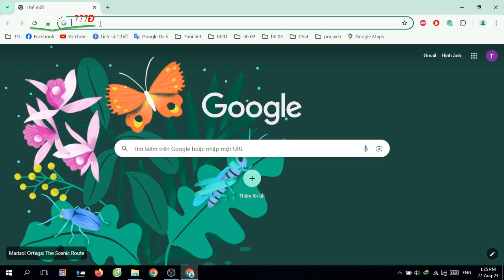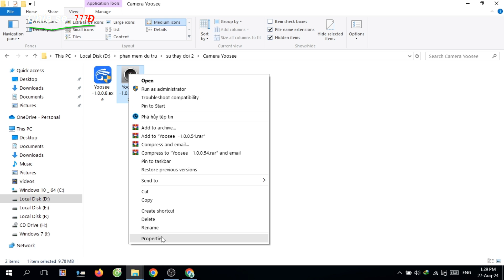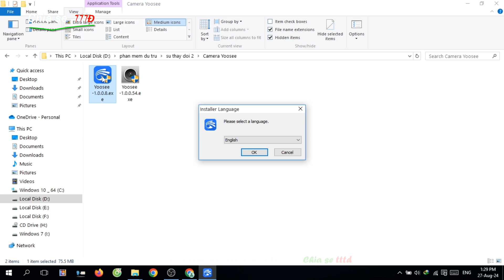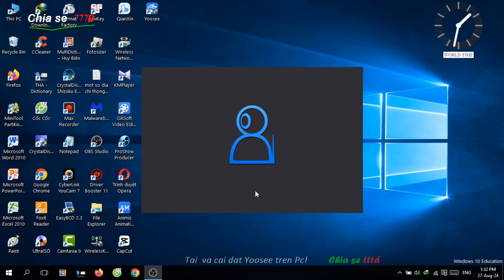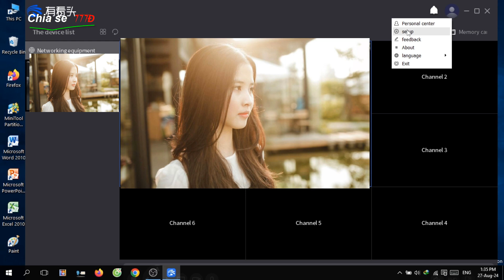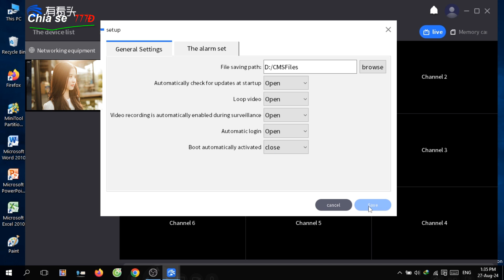Cách tải và cài đặt Yoosee cho pc máy tính, laptop. Phần mềm kết nối trên camera mới nhất!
Chia sẻ TTTĐ xin gửi tới các bạn và quý vị về chủ đề: Cách tải và cài đặt Yoosee cho pc máy tính, cũng như là laptop thân yêu của bạn. Phần mềm kết nối trên camera được cập nhật mới nhất…! Với phần mềm yoosee, thông dụng, phổ thông luôn cập nhật như: yoosee 5.0mpx, yoosee 5 râu, và phiên bản 2.0; 3.0; 4.0; 4g wifi tự xoay. Đặc biệt hơn là có camera yoosee 2 mắt 3 mắt, 4 mắt…!